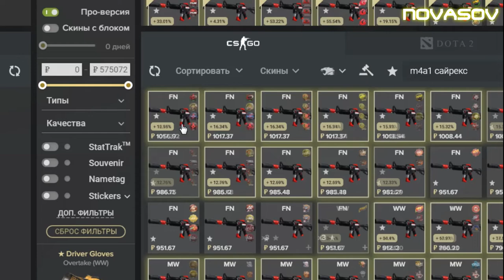КАК ПОЛУЧИТЬ СКИНЫ БЕСПЛАТНО